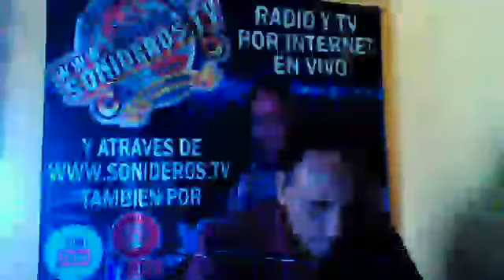DEVUELVEME LA VOZ COLABORACION DE CORINA DE MEDELLIN